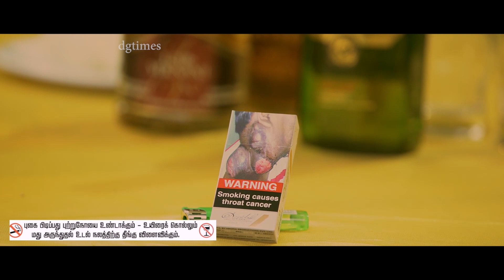Chumma அப்டியே அசந்து போய்டணும்.....